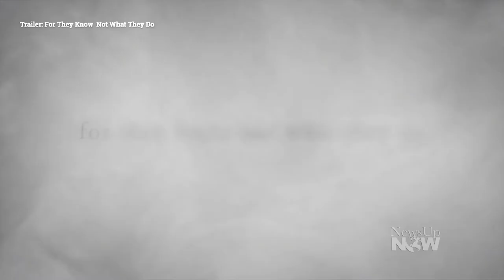Film Unites Families Beyond Their Religion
The movie, "For They Know Not What They Do", brings up a conversation on how religion and the Constitution treat the LGBTQ community. Someone still can be fire for been gay in half of the States. Gleidson Martins talks to the director of the movie, Daniel Karslake, and with the Executive Director from BraveMaker, Tony Gapastione, about how this movie can bring families together.